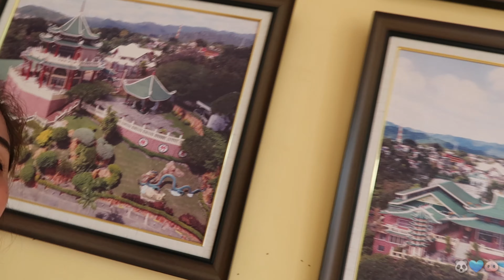Cebu tour with Jing @ Taoist temple- Part 3 | Cebu ph | Yeng's vlog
Part 3 of my cebu get away with my niece Jing!

SOCIAL MEDIA!

Intro background not mine.

Hi guys my Vlogs are all about my journey and life in Dubai and outside Dubai. Keeping this as my motivation and reminder that I was living my dreams to reality and that's nothing is impossible.

Hope you enjoy the videos about my life abroad.